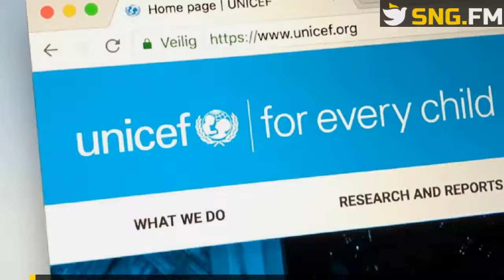МИД Туркменистана аккредитовал нового представителя ЮНИСЕФ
Министерство иностранных дел Туркменистана аккредитовало нового представителя детского Фонда ООН (ЮНИСЕФ) в Ашхабаде. Вице-премьер, глава МИДа Рашид Мередов 24 июня принял Кристину Вейганд, приступающую к своей миссии в Туркменистане.
Затем глава МИДа и представитель ЮНИСЕФ обсудили сотрудничество по вопросам детей, отметили эффективное развитие взаимовыгодных связей.